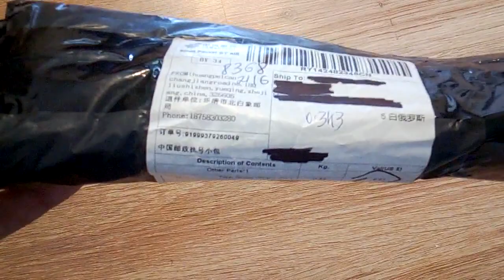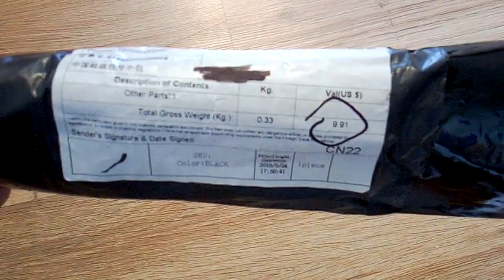Подножка для горного велосипеда с Алиэкспресс. Распаковка и установка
Добрый день, сегодня мы распакуем и установим универсальную подножку (держатель) для нашего горного велосипеда LTD Rocco 960, который пришел к нам с Алиэкспресс.